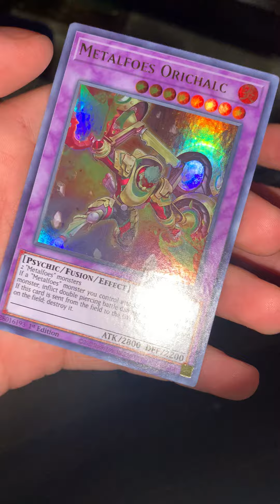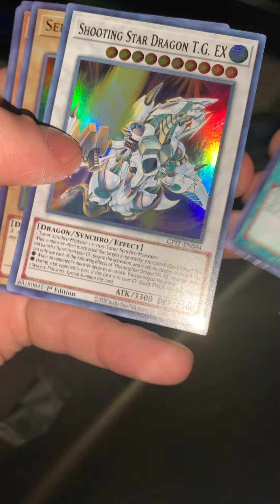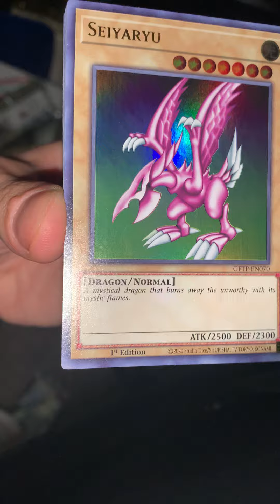S2: EP23: GHOST HUNTING GHOSTS FROM THE PAST !!!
Comment your favorite new card from the set!!